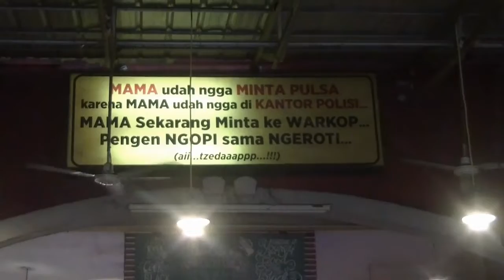Nyicipin Kuliner Kekinian Ala ABG | Bagi ABG Tua yuuk Merapat sambil ngopi dimari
Tertarik dengan slogan tongkrongan anak muda yang bunyinya: Masa Sudah nggak minta Pulsa Lagi, karena mama sudah ngaak di Kantor Polisi.
Tapi mama minta Ngopi dan Ngeroti.